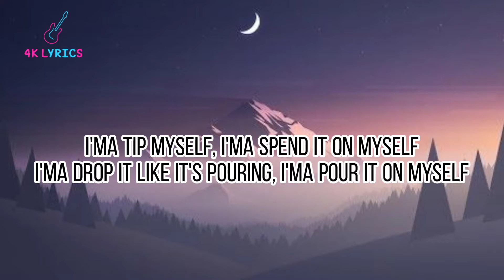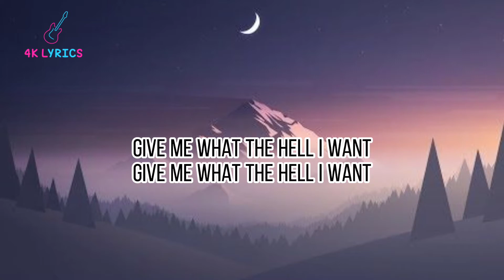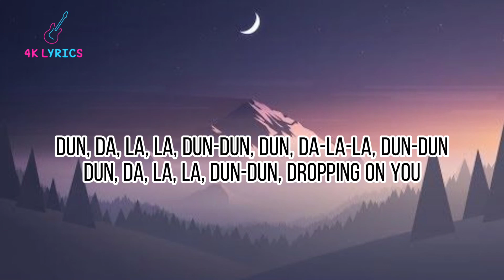LISA - MONEY (Lyrics)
Songwriters: Johnson Rebecca Rose / Larsen William Wiik / Christiansen Mikkel / Auke Simen

MONEY lyrics © Warner-tamerlane Publishing Corp., Sony/atv Music Publishing Allegro (scandinavi, Bekuh Boom Publishing, Warner/chappell Music Ltd, Musiccube Inc, Theblacklabel